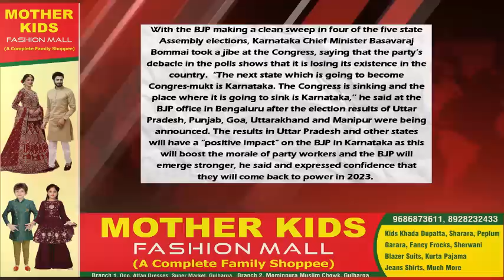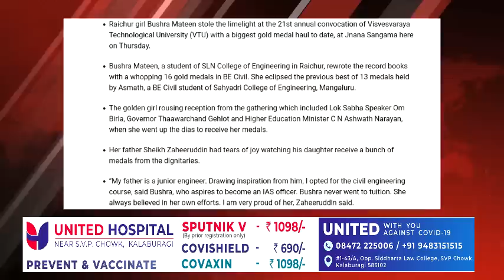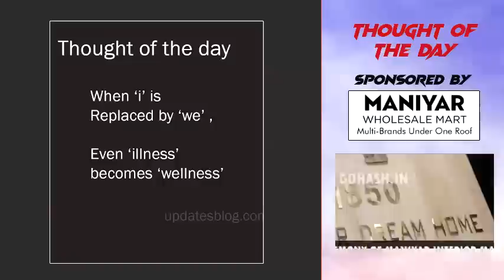GLB | DAILY BULLETIN 11 MAR, 2022 GULBARGA